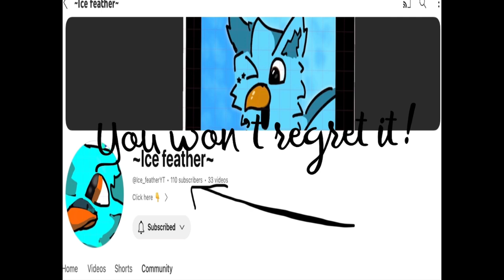For @Ice_featherYT intro contest